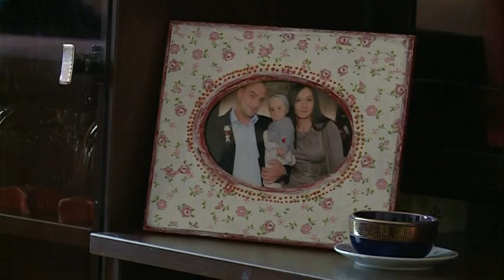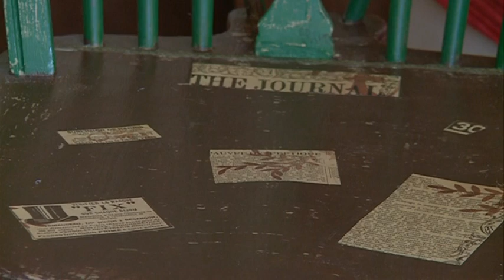Jutarnji Program BN TV - Dekupaz - Pale